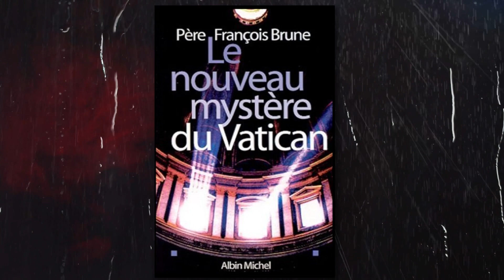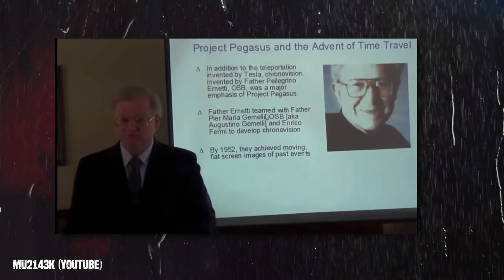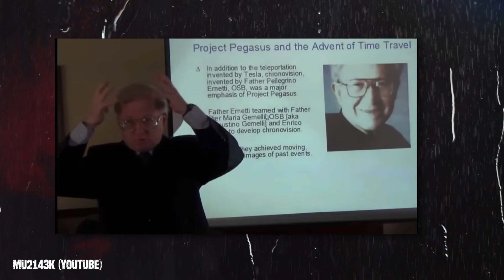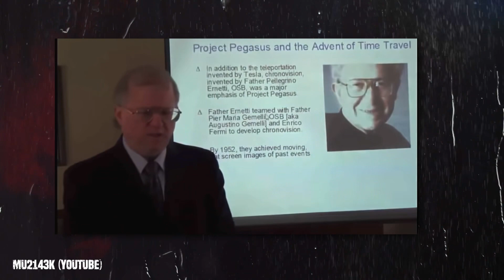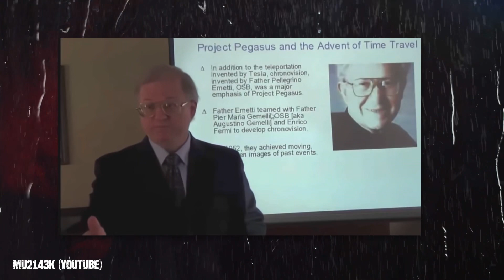The Vatican’s Secret Time Travel Device That Allegedly Saw the Crucifixion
Many people believe H.G. Wells was a genius for inventing the idea of the time machine in his 1895 novel, “The Time Machine,” but some believe that he was actually revealing an idea that was top secret and very, very possible.